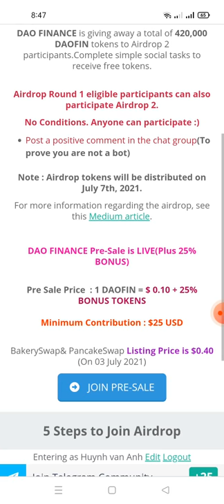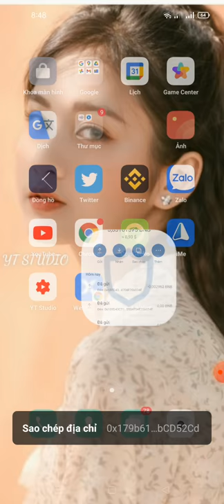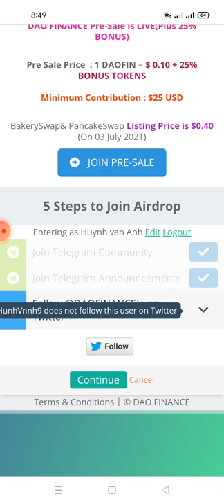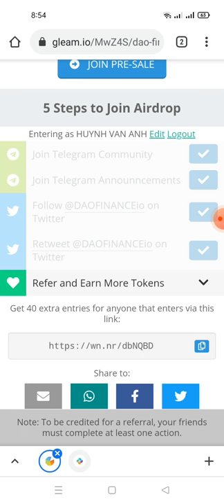kèo ngon ae ơi - hướng dẫn ăn chia 420,000 token DAO (mạng bsc 3/7 phân phối)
Link gup